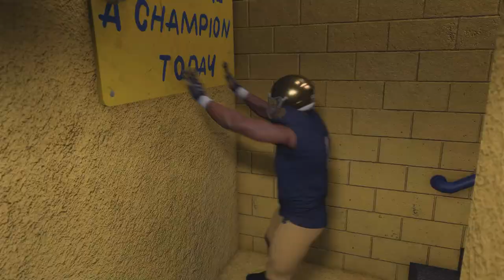College Playoff Game vs Ohio State - Dynasty - S03E41 - College Football 25